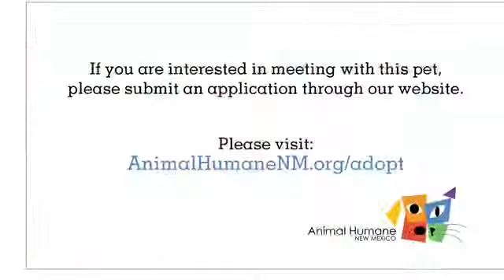Meet adoptable dog Bruce! (ID 69935)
Bruce is deaf, but that doesn't stop him from doing all the normal doggy things! To make an appointment to meet Bruce and submit an application by clicking on his page.